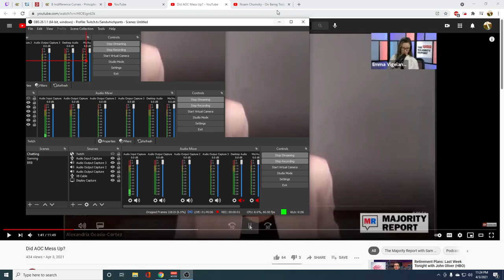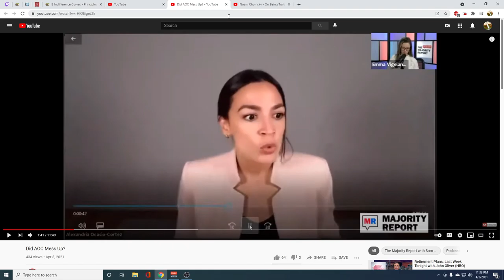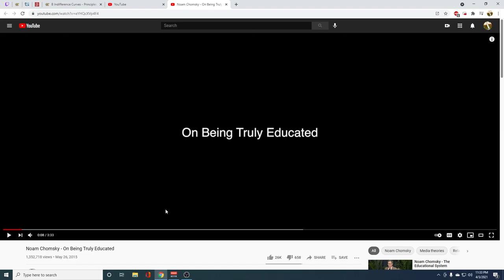My Sudden Idea On Improving Immigration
Go Ahead and tell me what you think.